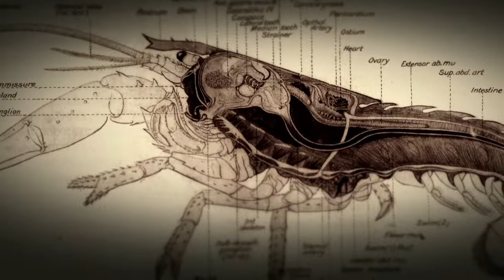SUNY Purchase College Presents - Exploring The Natural Sciences